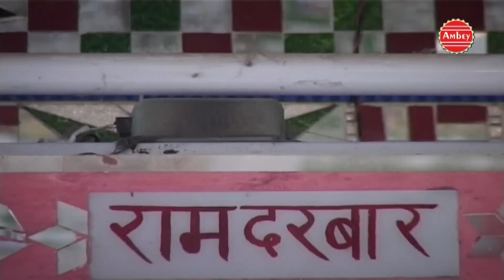Sabhi Dev Dete Duniya Me॥ Super Hit Chitrakut Bhajan || Pandit Ram Avtaar sharma# Ambey Bhakti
Album  - Chitrakut Ke Teer Bhai santan ki Bheed
Song - Sabhi Dev Dete Duniya Me
Singer - Pandit Ram Avtaar Sharma
Lyrics -Rakesh Dhama
SN OLD9

Watch “ Ram prabhu Dete chappar Faad ke" From Ambey Bhakti.